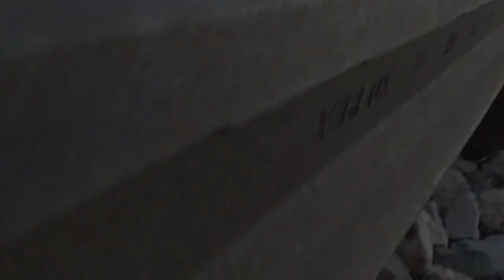you need hard work for a good life part 4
Join us on an exhilarating journey as we explore the art and athleticism of this incredible fitness phenomenon.

In this captivating video, we showcase the raw power and finesse of street workout. Prepare to be amazed as we witness the unyielding determination, strength, and grace of the athletes who dominate the streets with their awe-inspiring moves.

From gravity-defying calisthenics to mind-blowing acrobatics, we capture the essence of street workout through stunning visuals and compelling storytelling. Join us as we follow the journey of passionate athletes who have honed their skills through sheer dedication and andrewtate